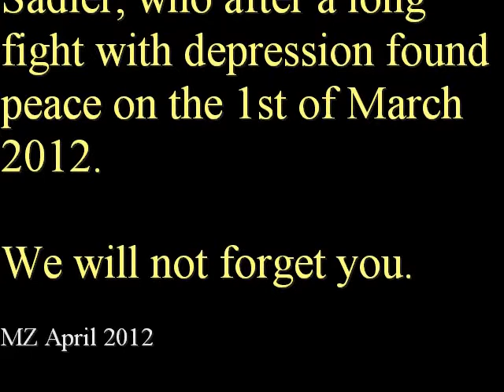Requiem for Bob Sadler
This music was written to commemorate the tragic and untimely death of Robert John (Bob) Sadler, who, after a long fight with depression found peace on the 1st of March 2012 in Sydney Australia.

Your friends will not forget you.

Created with MAGIX Music Maker MX Premium by Martin Zandstra